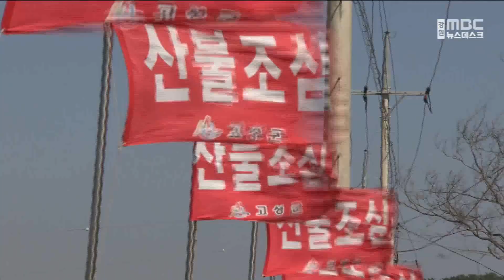[단신] 고성 현내면 산불 30분 만에 진화 20230227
동해안에 대기가 건조한 가운데
오늘 오후 1시쯤
고성군 현내면 죽정리 야산에 불이 났습니다.

강원도 산불방지대책본부는 현장에
산불전문 예방진화대 등 인력 60여 명과
진화헬기 2대를 투입해
30여분 만인 1시 35분쯤
주불 진화를 완료했다고 밝혔습니다.

소방당국은 정확한 화재 원인과
피해 면적을 조사 중입니다.